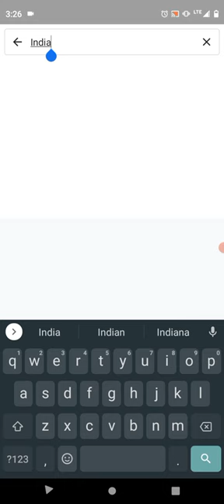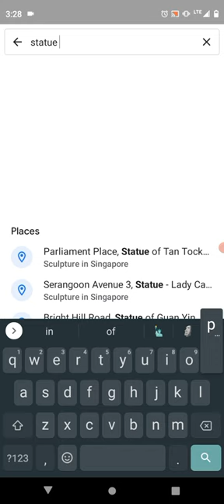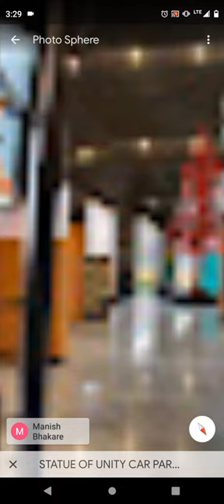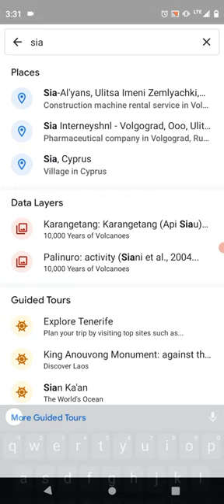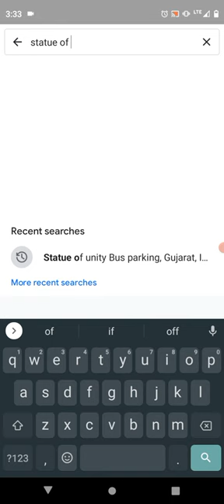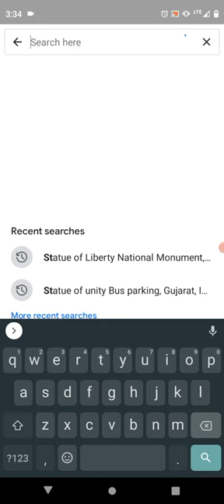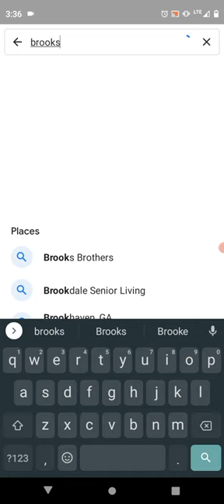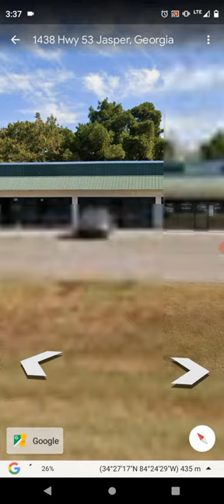Google Earth BOIZ